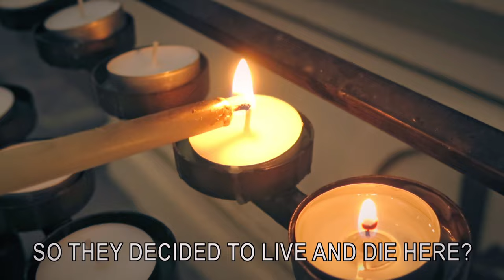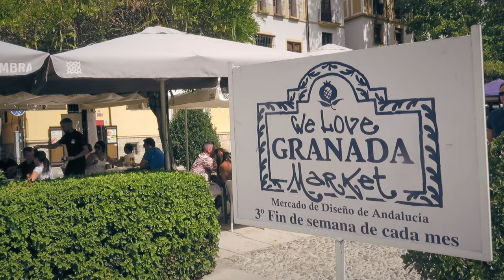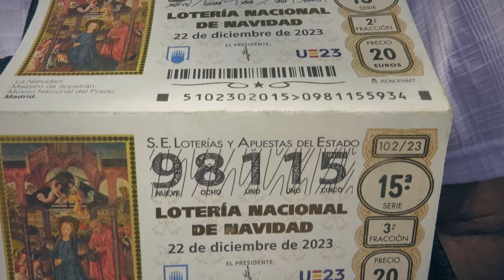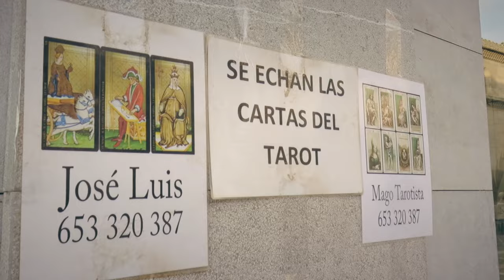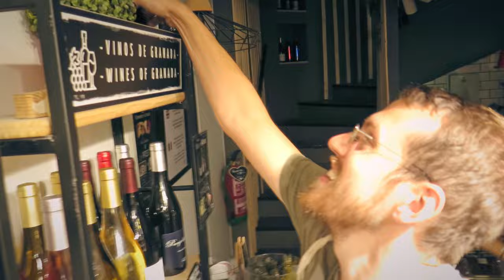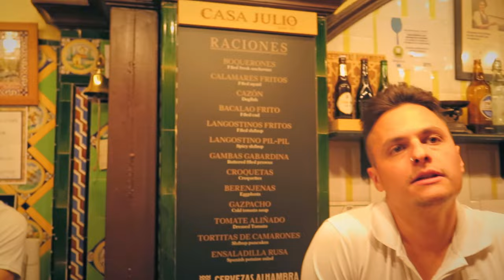Granada, Spain 🇪🇸 What Most Tourists Don't See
In this video, I wander around Granada, Spain (in Andalusia) and meet the local people.  It's one of the most beautiful places in the world. I met some amazing people who showed me what life was like in the magical Granada, Spain.

 - Ross

"flâneur" means "A man who wanders around and observes society."

Reyes Católicos, 43, 18001 Granada